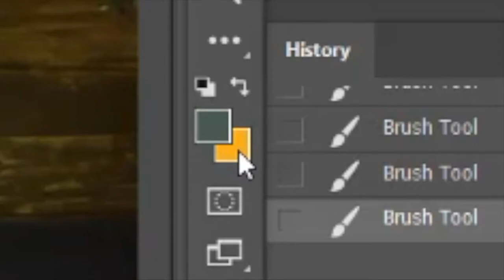Larry Hersberger png Files for Magical Santa Fine Art Photography.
The Christmas season is magical and your Fine Art Santa portraits should share in this magical ambiance. Larry's artwork does not come out of the camera looking this magical. There are many hours of digital and physical artwork to be accomplished after the photography session is complete. Doing the actual photography weeks or even months prior to the holiday season allows time for creation and avoids the bind of the busy holiday season.

Edit fast with Larry's png Magic files. They are created for you to have an easy drag and drop Photoshop option. These png files are the like gold when adding magic to your images. They will become your ultimate magical drag and drop shortcut.